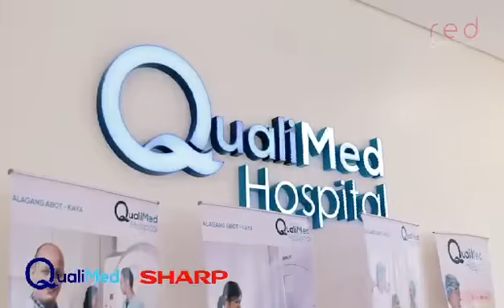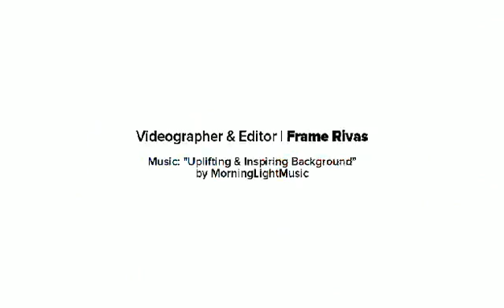QUALIMED Hospital PR and Event - RED Entertainment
A Project for Qualimed Philippines.
Event Management - Kinetix Creations
PR and Media Services - Village Pipol
Creative Agency - Grafik Crowd
Talents - RED Models and Talents
by RED Entertainment